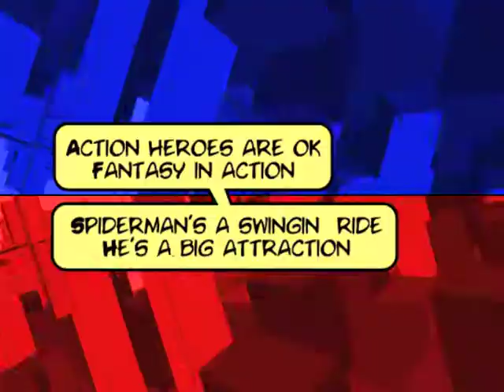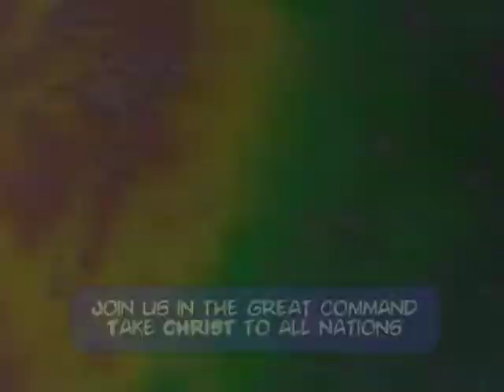Super U Ep5 05